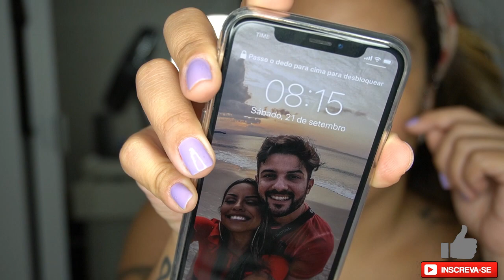SE ARRUME COMIGO para o HOPI HARI! - Por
Quer me mandar presentes e cartas?